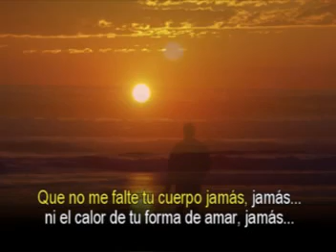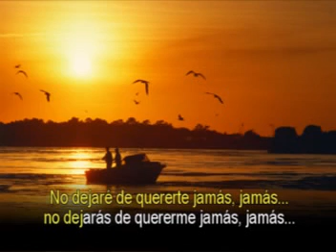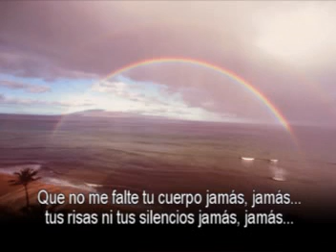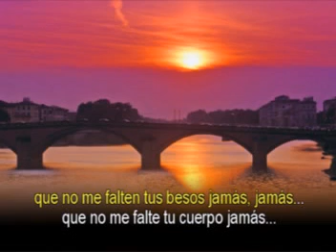Jamas [version karaoke] Camilo Sesto